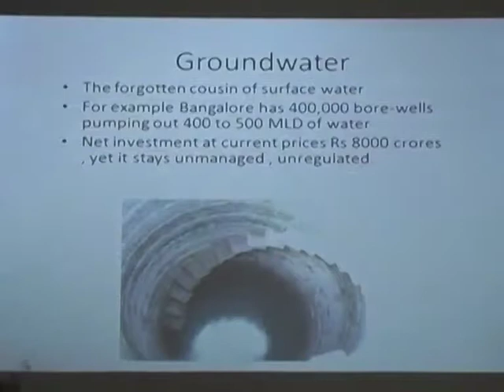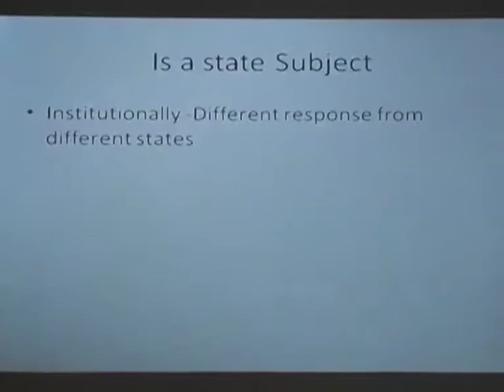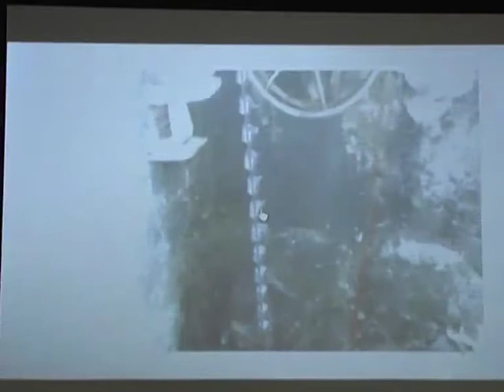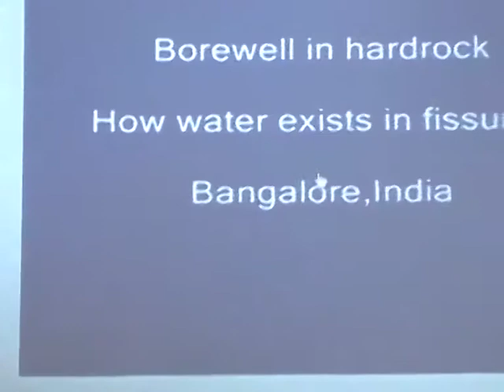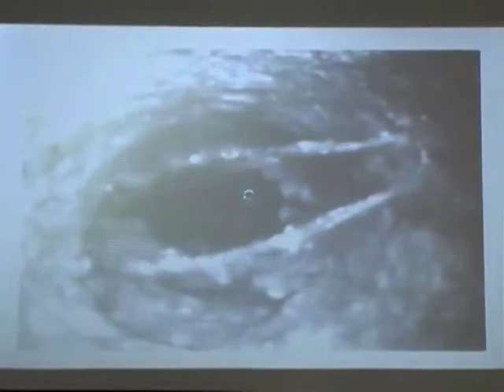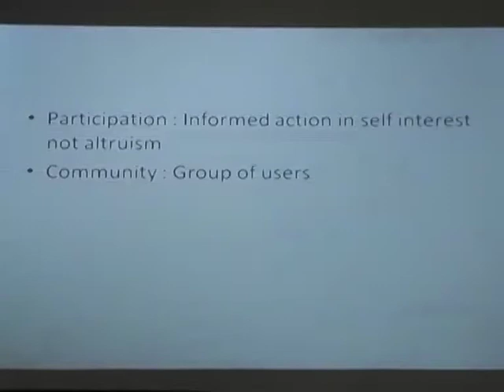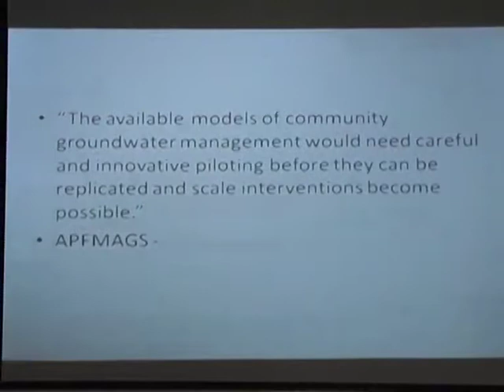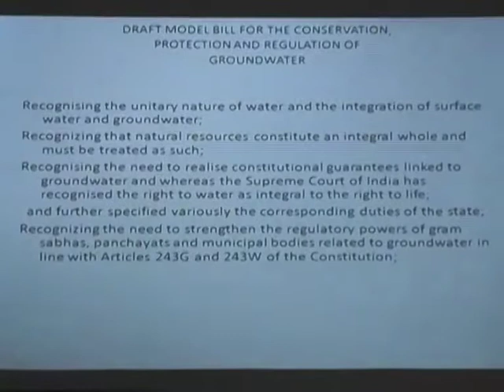Groundwater and rainwater harvesting- Part 2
Vishwanath Srikantaiah from Biome Environmental Solutions / Rainwater Club/Arghyam discusses groundwater management and rainwater harvesting